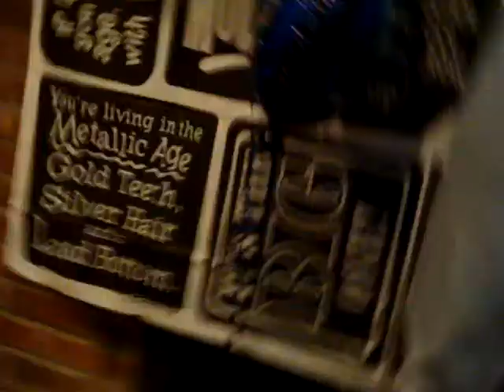This was great.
basically my aunt opening presents and my family..being..well myfamily.